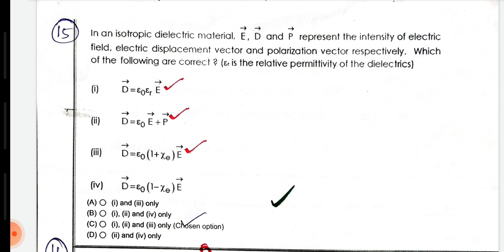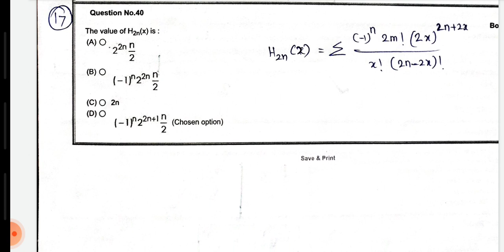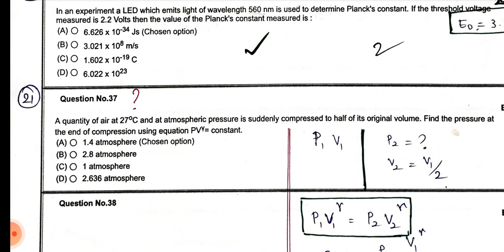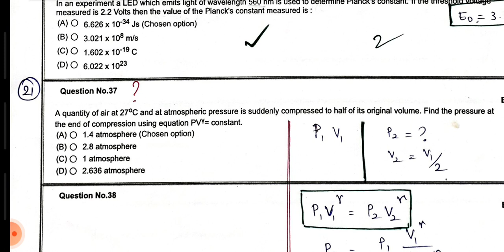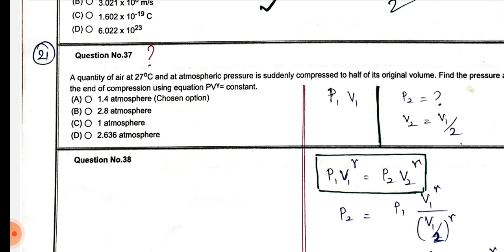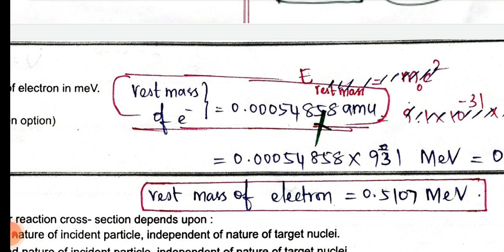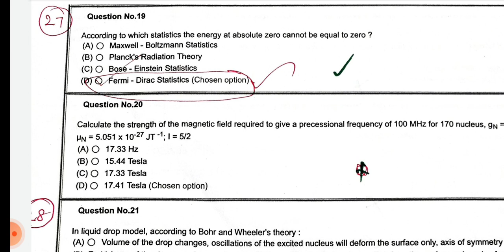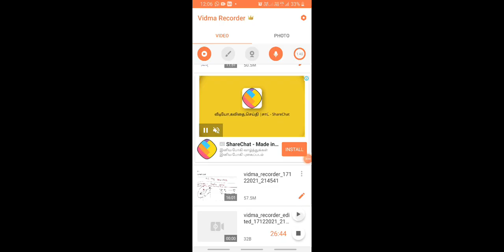POLYTECHNIC TRB-2021 PHYSICS 2 MARKS ANSWER KEY PART-2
2 marks answer key for polytechnic trb 2021 subject physics